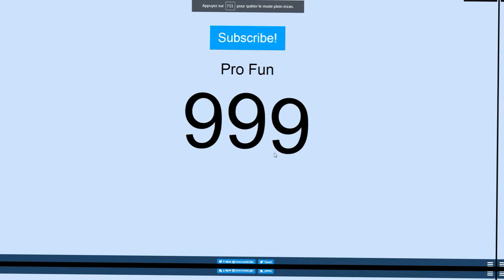FREE CLIPS TO USE ! EDIT CONTEST FOR 1K ! GET A SHOUT IF YOU WIN !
1-Use my clips
2-Use this in you'r title
3-i'll see all the edits
4-i'll do a 10 edit tops :)